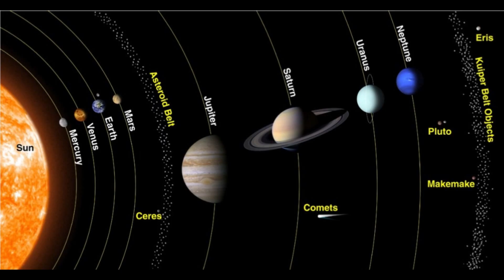ఈ రోజు నుండి జూన్21 వరకు ఈ 6 రాశులు జాగ్రత్తగా ఉండాలి-బ్రహ్మంగారి కాలజ్ఞానం నిజం 2020-Abhigya latest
ఈ రోజు నుండి జూన్21 వరకు ఈ 6 రాశులు జాగ్రత్తగా ఉండాలి-బ్రహ్మంగారి కాలజ్ఞానం నిజం 2020-Abhigya Anand Latest Future Predictions Astrology
telugu housewife vlogs,ఈ రోజు నుండి జూన్21 వరకు ఈ 6 రాశులు జాగ్రత్తగా ఉండాలి,ఏప్రిల్ 21 నుండి ఈ 6 రాశులు కోటీశ్వరులు కాబోతున్నారు,బ్రహ్మంగారి కాలజ్ఞానం నిజం 2020 అవుతుంది,abhigya latest,may29,may3,ఏప్రిల్ 7th తరువాత జరగబోయేది ఇదే,may 4th తరువాత ఇక అందరకి good time,bhakti,devotional,brahmamgaru about corona,astrology,future facts,predictions,rasi palitalu,rasi palalu in telugu,luckiest zodiac signs,simha rasi palitalu tomorrow,vrushaba rasi palitalu today,pooja

Telugu housewife vlogs is a new Telugu channel. Telugu Housewife Vlogs with Rekha is Useful to every Housewife & her Family.

April24: 5-30PM